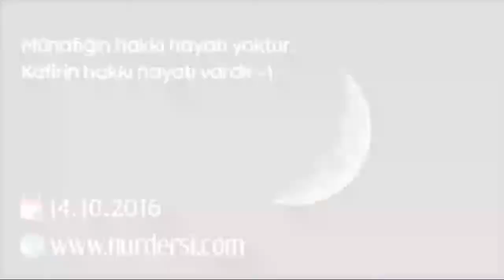Münafığın Hakkı Hayatı Yoktur Kafirin Hakkı Hayatı Vardır-1